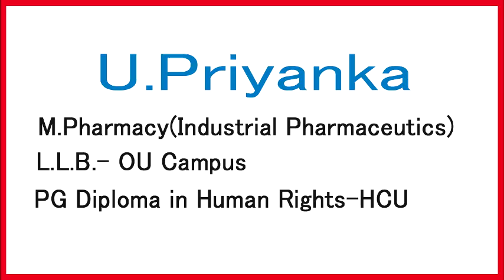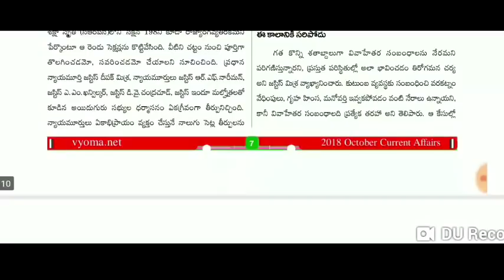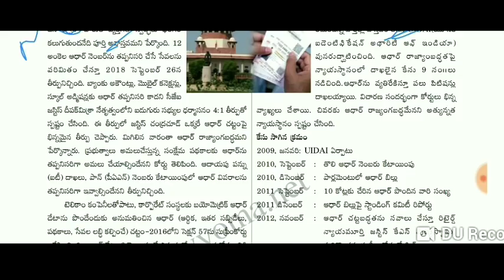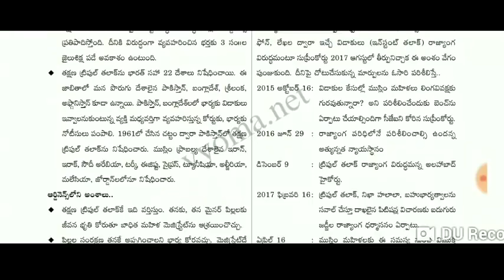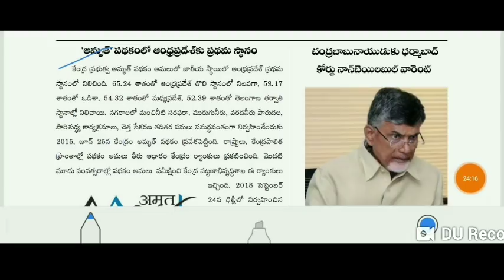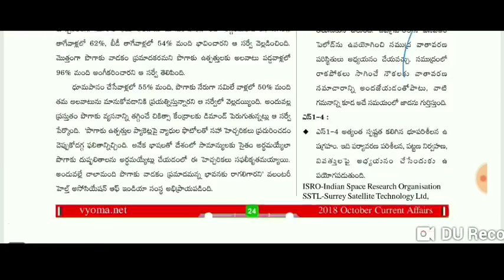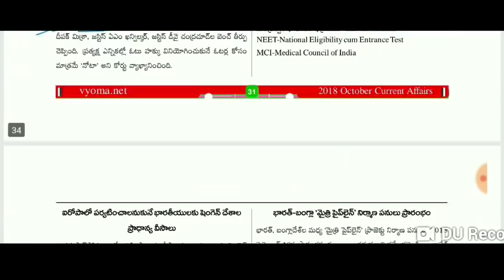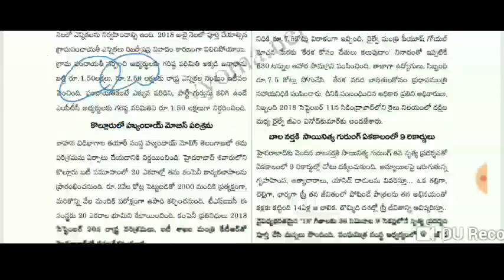తెలుగు మంత్లీ కరెంట్ అఫైర్స్ అక్టోబర్ 2018 | Telugu Monthly Current Affairs October 2018